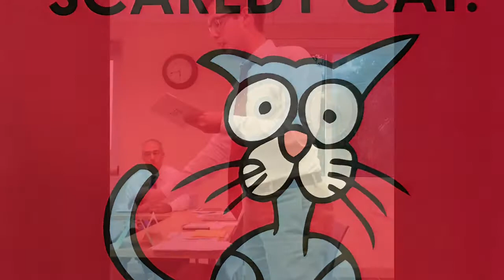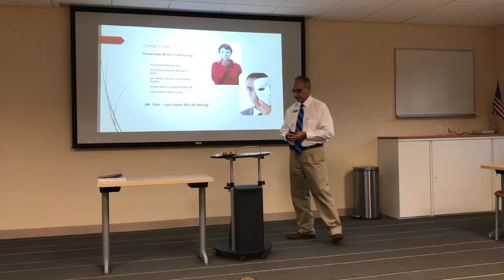Ocean Reef Club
Toastmasters